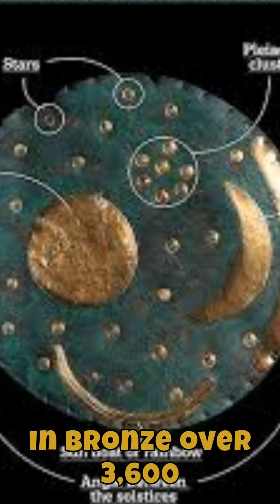The Nebra Sky Disk: A 3,600-Year-Old Map of the Stars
Discovered in 1999 near Nebra, Germany, the Nebra Sky Disk is one of the oldest known representations of the cosmos, dating back to 1600 BCE. This mysterious bronze artifact features the sun, moon, and stars, including the Pleiades cluster, and showcases advanced metalworking and astronomical knowledge far ahead of its time. Was it an ancient star map, a ritual object, or something else entirely?